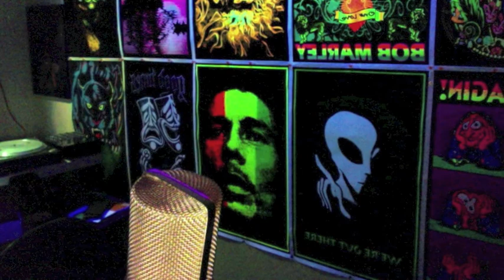The Skyline View Video Broadcast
A video created TSV staff, Multimedia Reporter Jd Deanda on recent events on campus.